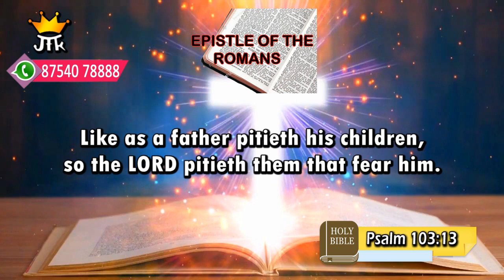கன்மலையின் தேன் I Honey of the rock JTKTV I 19/ 06/ 2022